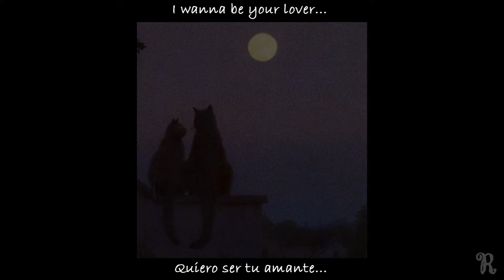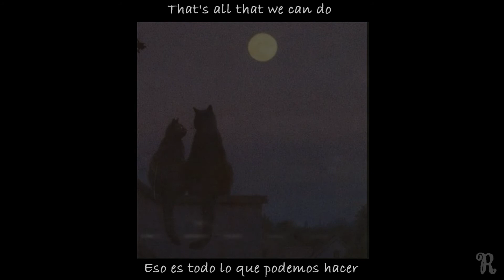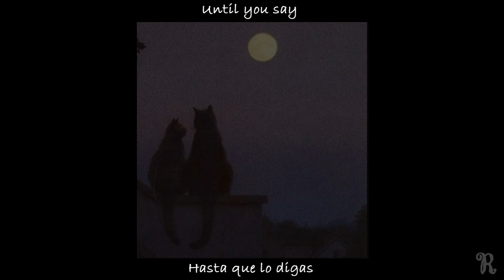Rosalyn - LoverFriend (𝐋𝐲𝐫𝐢𝐜𝐬/ 𝐒𝐮𝐛𝐭í𝐭𝐮𝐥𝐨𝐬 𝐄𝐬𝐩.)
L, esta canción me recuerda al mes de julio jiji
Support Rosaly:
Descargo de responsabilidad:
No obtengo nada de crédito exceptuando la edición del video. Todos los recursos usados pertenecen a sus respectivos dueños. Éste video es un fan-art. No intento obtener dinero a través de esto.